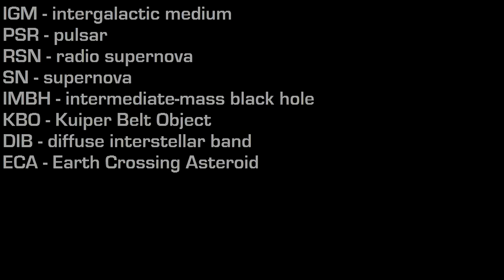Military Cloud machine TMC-65 Weather wars